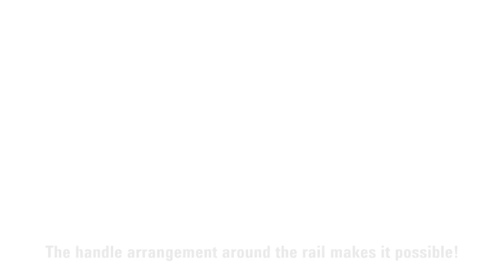BESSEY GearKlamp GK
Introduction to the BESSEY® GearKlamp and its key features.
The first of it’s kind provides a unique clamping solution for difficult
set-ups in tight spaces. Quick-shift button on the arm for broad
movements of the operating jaw. Once the operating jaw is in position
the “around-the-rail” handle is twisted clockwise to tighten the clamp.
To loosen the clamp, twist the clamp handle counterclockwise.